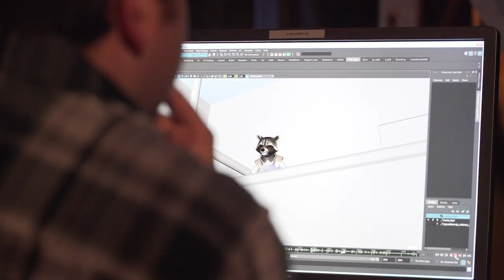Walt Disney Imagineering Innovation Showcase | Disney Parks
Walt Disney Imagineering was selected as one of Fast Company’s 2021 Best Workplaces for Innovators. This honor recognizes companies that successfully foster cultures of innovation and encourage employees to discover, explore and invent.

Around every corner of Walt Disney Imagineering, innovation can be seen through a collaboration of talent all over the world. It’s an environment where making the impossible possible continues to happen year after year.